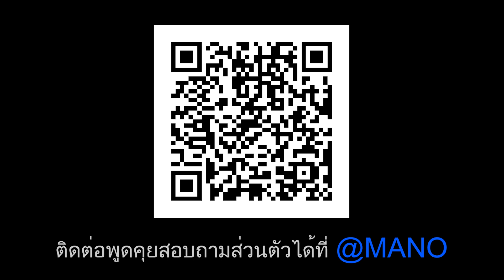ฝังเพชร ROLEX! อลังการ งานสร้าง...Vintage ROLEX Orchid After Diamond | Lek Mano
ในวันนี้เราจะมาพบกับการฝังเพชรบนตัวเรือนนาฬิกา Vintage ROLEX Orchid 1950 ดีไซน์และออกแบบโดยผมเอง "Lek Mano" จะจัดหนัก จัดเต็ม ออกมาสวยงามขนาดไหน ไปชมกันเลยครับ!
บริการออกแบบฝังเพชรบนนาฬิกา (AfterDimond)  Solisor
สนใจสอบถามเพิ่มเติม ✅ LINE OA : @solisor

สถาณที่ถ่ายทำ Mano gallery